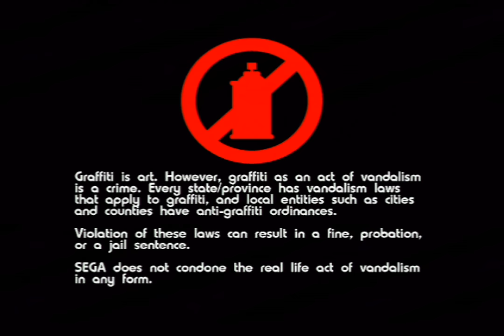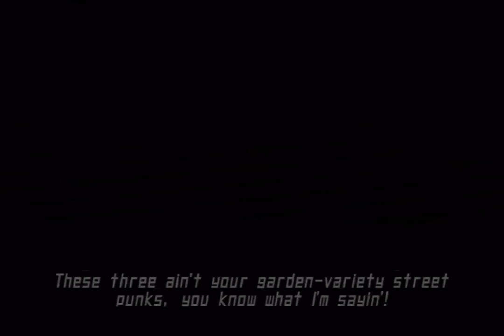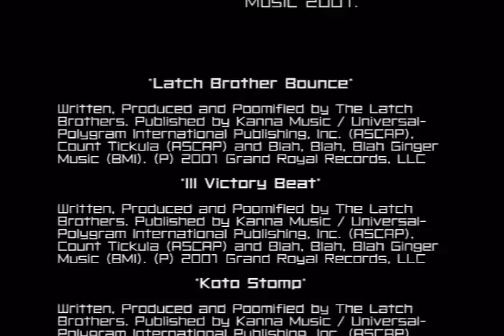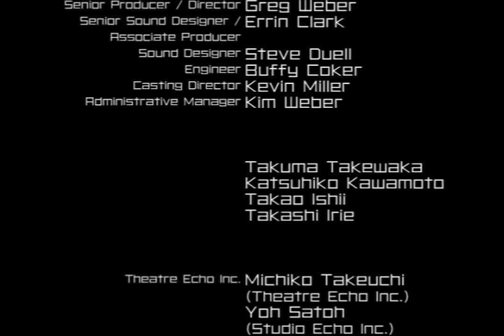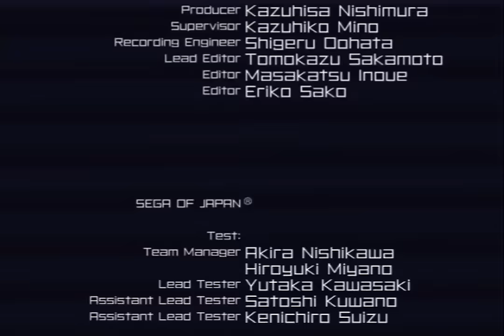Jet Set Radio Future (Xbox longplay)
A replacement for my previous JSRF video. Now captured on an original xbox over the 360 so there is slightly less slowdown. My previous video focused on getting all the graffiti souls but at cost of watching me fail and mess around too much. Here I gather the souls needed for a story event towards the start of the game, while then sticking to the main events.

This is probably the game I have the most fun with out of the original xbox collection. My main issue is how most of the characters can only be unlocked after the story is finished and there is nothing major to do anymore.